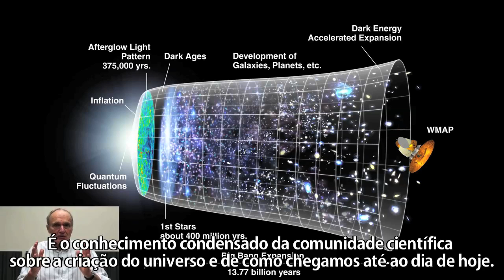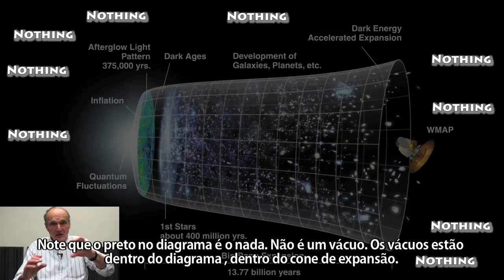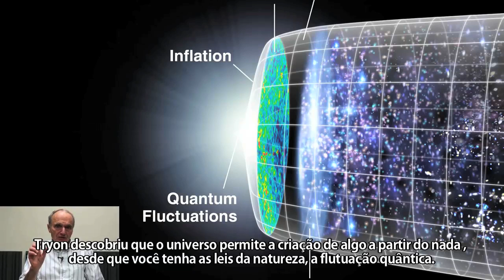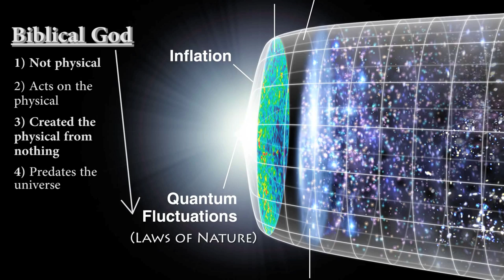Porque existe Deus - Gerald Schroeder #4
Cientista com Mestrado e Doutorado pelo MIT, com mais de 30 anos de experiência  na área de pesquisas, autor de diversos livros tais como The Genesis and the Big Bang, The Science of God (A ciência de Deus) The hidden face of God (A Face oculta de Deus), God according to God etc.